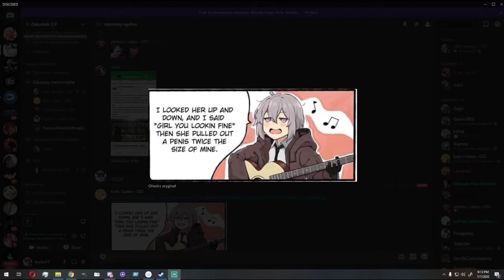Meme girl you looking fine sung on discord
Idk man
~recorded by Gryffin77